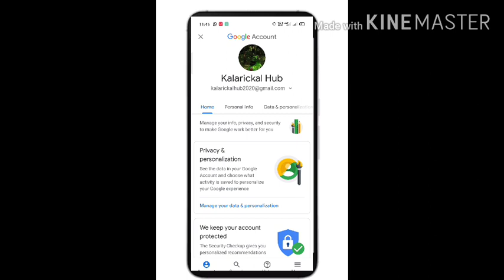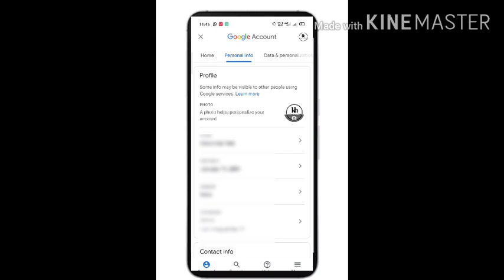How to change Google account profile picture/Malayalam/kalarickal hub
How to change or add profile photo in Google account